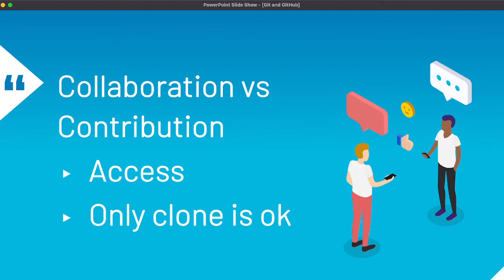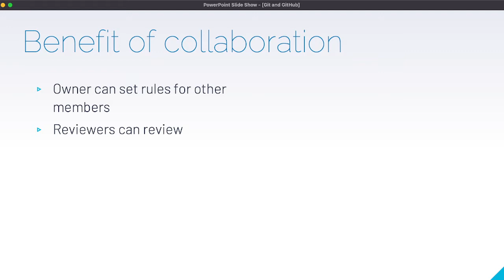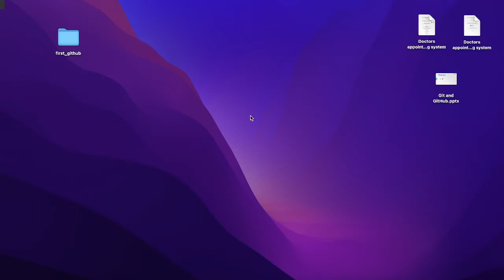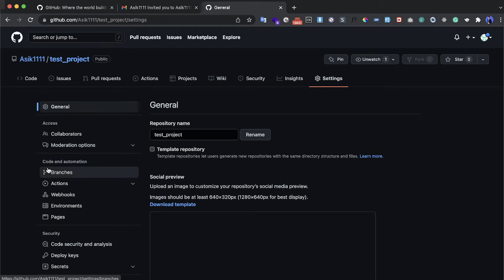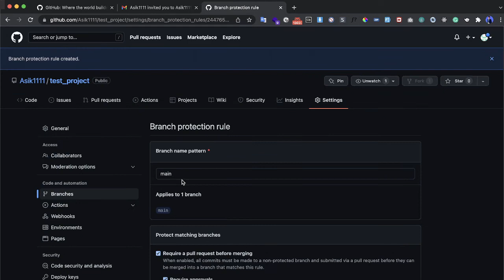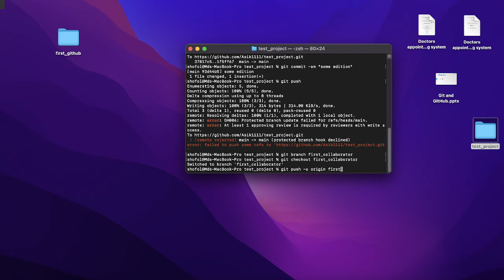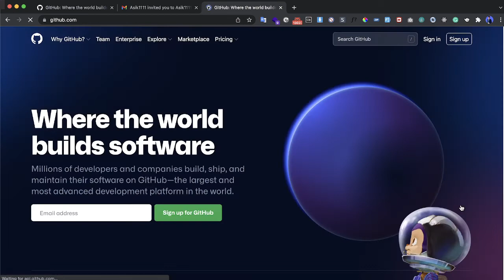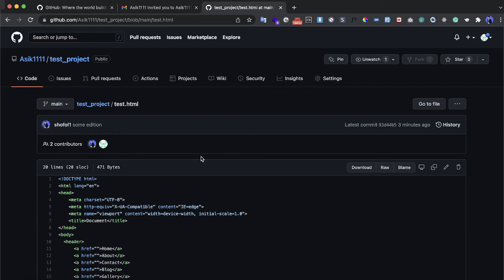16 Collaboration| GitHub